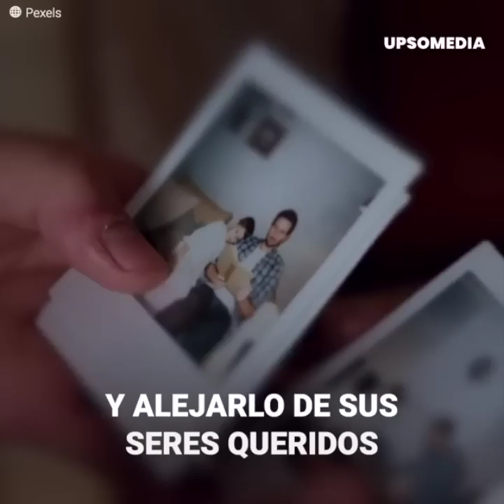El sufrimiento de Polo Polo antes de partir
Aunque sus hijos juraron se fue tranquilo de este mundo, el comediante Polo Polo partió con gran dolor por culpa de su ex esposa Martha Zendejas, la mujer que le juró amor eterno, le hizo la peor de las traiciones y arruinó hasta el último de sus días.